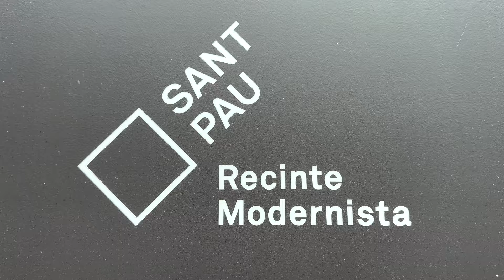Czy kierowca ma możliwość zwiedzać? Barcelona i bilet za 3,60€ ! Boltem przez miasto ! 🏙️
Czy kierowca ciężarówki może zwiedzać? Czy jest na to okazja? Jak ja to robię?
Odpowiedz w tym filmie.
Każdy ma swoje plany w trasie, ale gdy się dzieje taki czas że można odwiedzić ciekawe miejsca i być w nich to ja nie potrafię się oprzeć. Uwielbiam zwiedzać może nawet kiedyś zmienię kontynent aby zobaczyć coś więcej niż tylko Europę! Wszystko dzięki pracy jako kierowca !